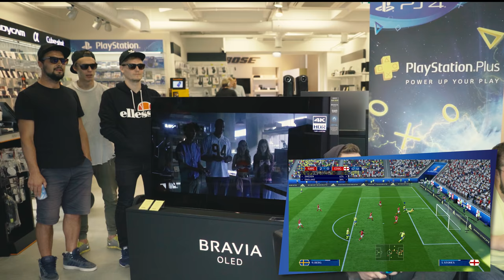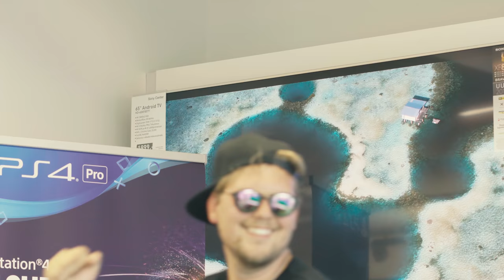PIINLIK HÄVIMINE! Virtuaalne Jalgpalli MM: Inglismaa vs Rootsi feat. ESTONI KOHVER (5MIINUST) (4K)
Belgia lõi Neymari murule pikali ning saatis Brasiilia koju, mis tähendab vaid üht - Lancelot ei ole kohe kindlasti 5MIINUST prohvet ja parim ennustaja. Kas Estoni Kohver suudab Rootsiga Steni Inglismaad nahutada või toob Kolme Lõvi meeskond jalgpalli koju? Ühe mehe jaoks on häving igatahes uskumatult piinlik.

Lisa kommentaaridesse, kes võidab Jalgpalli MM Inglismaa - Rootsi mängu, mis leiab aset 7. juulil kell 17:00. Kõikide õigesti vastanute vahel loosime välja 3x PlayStation Plussi kolme kuu koodi.

Mängimine toimus PlayStation Pro konsoolil.

Video tegemisele aitasid kaasa PlayStation Eesti ja Sony Center.